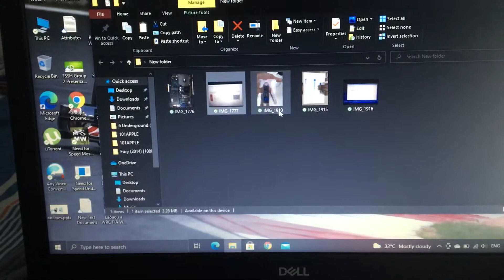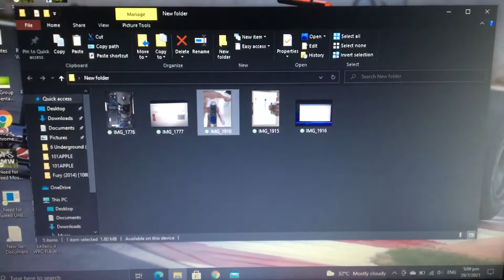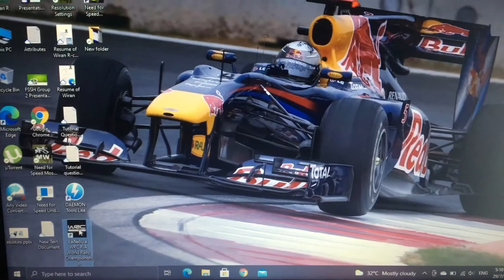Bad luck on my WRC Gaming. 😔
Suddenly my hard disk went down i don't know why but i have rebuilt my laptop and again came to the racing because i love to death about racing and motorsports.